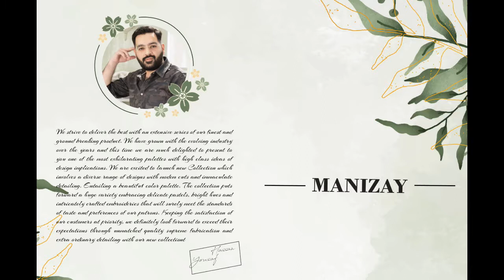Manizay Tasawar Premium Embroidered Lawn With Embroiered Bamber Chiffon Dupatta|Mother Collection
CEO:Hasan Yousaf
In This Channel I Will Be Uploaded the Brands Of Cloth's Videos
Like,Manizay,Imrozia Premium,Serene Premium,Taana Baana,Phulkari,Rang Rasiya,Warda,Zebtan Premium,Chen One,Mariyum & Maria,Bin Yousaf,Lime Light,Khaadi,Al-Karam,Gul Ahmad,Sapphire,Zellbury,Maria.B,

Name:Bilal Ahmad
Nationality:Pakistan